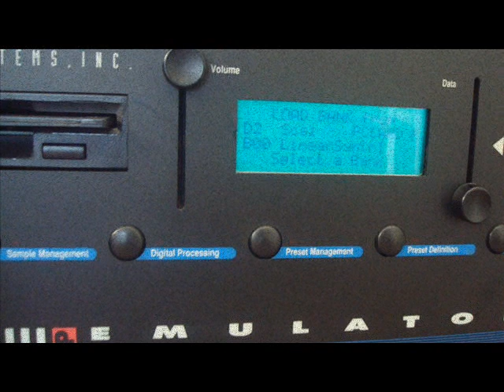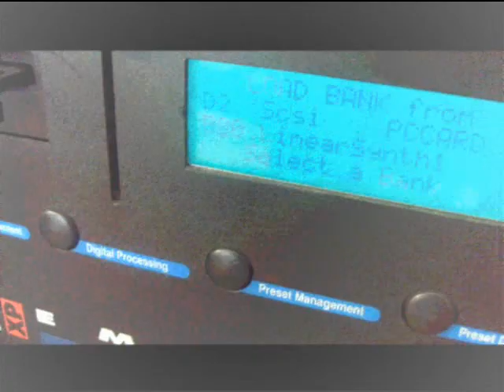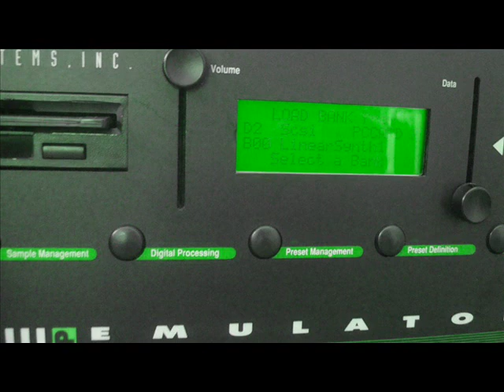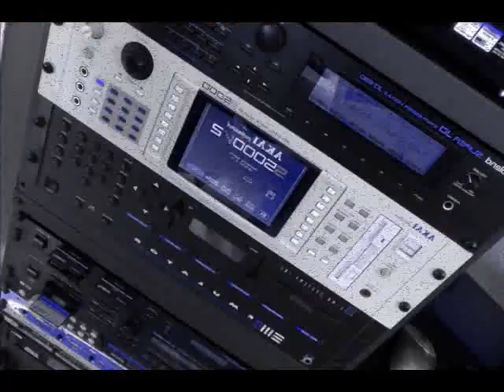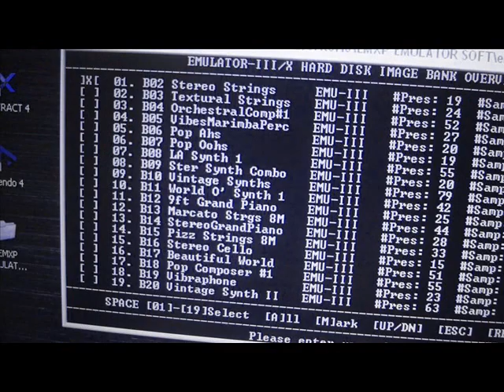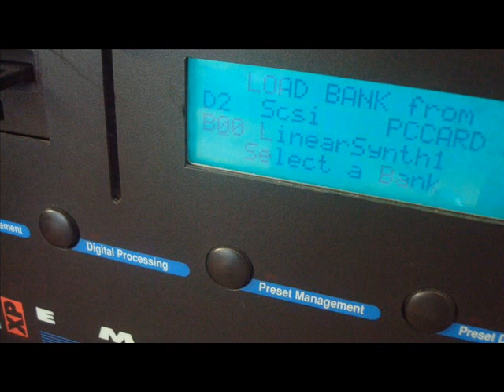E-mu Emulator IIIXP Emu Emulator IIIXP / iii xp 3XP E-MU eIIIxp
Sampler Emulator IIIXP / Reverb - Chorus y Echo EFX: Yamaha 01v96 v.2

82% pure IIIXP, except the synth that comes in 4:10 that comes from a Kawai K5000w and the pad from 2:18 to 3:06 based on a combination that comes from a patch edited by me in a Roland JV-1080 in conjunction with an Emulator IIIXP patch. In this case The Emulator patch it's an original factory bank called LinearSyhth1 in the EMUcd Vol. 10 "Elements of sound" No.003 Stereo Bell, but it contains a reverb and echo effect that generated by a Yamaha 01v96 v.2
Some sounds used here are from the bank Proteus 1 / Pop X: 034: Bass / Organ - 089: Jock Drums - 040: Rock Drums - 020: Horn Falls - 059: Karma / Zen / Yoga - 206: Oct 6 All & others. ..